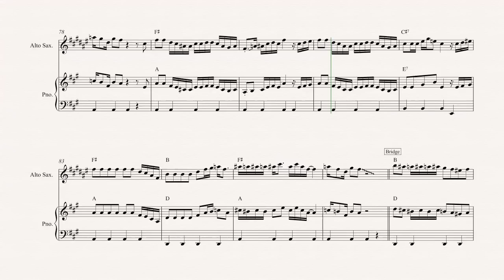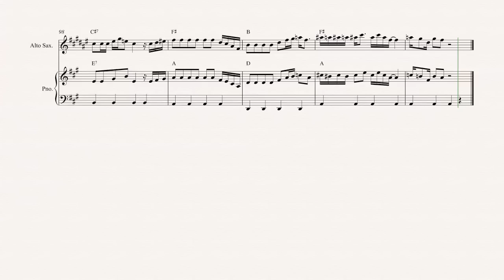Alto Sax - Yakety Sax - Boots Randolph - Sheet Music, Chords, & Vocals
Alto Sax sheet music, chords, and vocals of Yakety Sax - Boots Randolph

Learn to play Yakety Sax and play along!